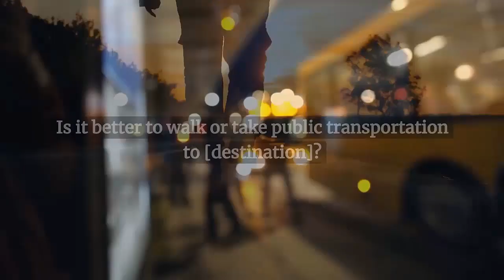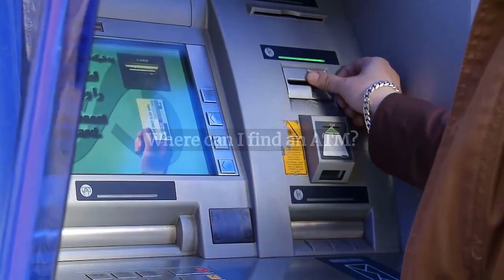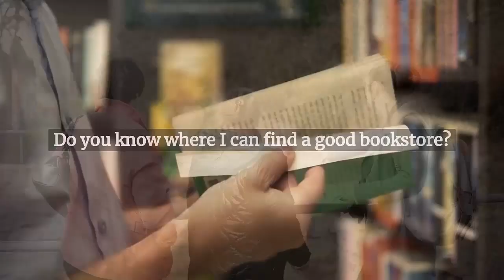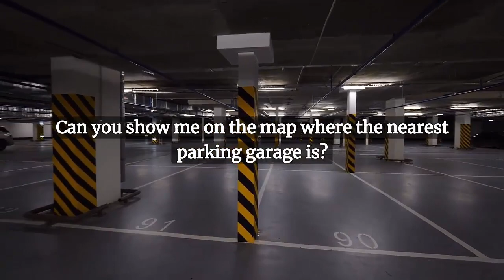English Phrases for Navigating the City Asking for Directions #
This video offers a comprehensive list of English phrases useful for asking directions in a city.

 It covers various scenarios from finding specific locations like restaurants, banks, or hotels, to navigating public transportation systems.

Asking Directions: Phrases like "Excuse me, could you help me with directions?" or "How do I get to [destination]?"

Public Transportation: Questions regarding nearest subway stations, bus stops, and the appropriate buses or trains to take.

Local Facilities: Inquiries about nearby amenities such as restrooms, pharmacies, supermarkets, ATMs, and more.

Exploring: Suggestions for discovering the city, including landmarks, museums, parks, and dining options.